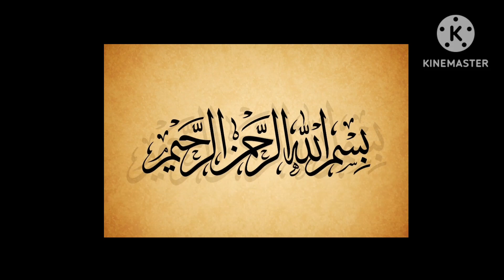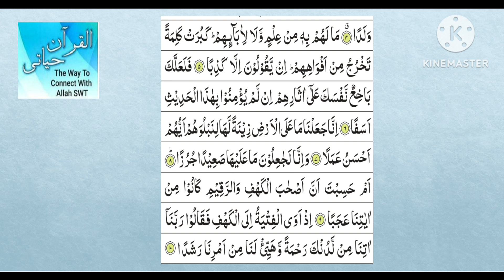01.Learn Surah Al-Kahaf Ayat 1 to 10 By Shabana J salmani